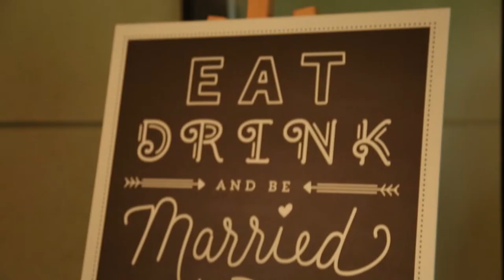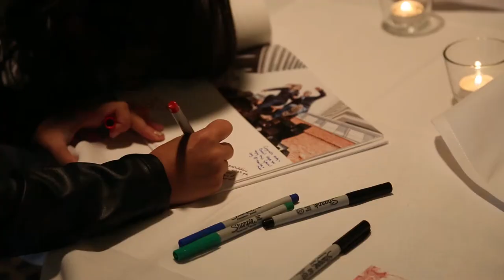Wedding video at Glen Abbey Golf Club | Katy & Dane